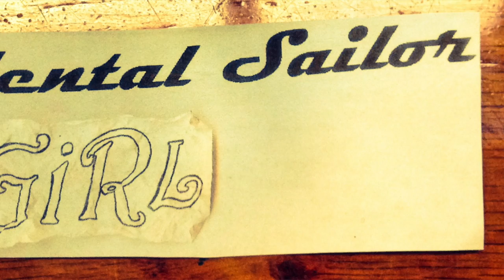Episode 186 - Longing for the Sea - Life on a Sailboat Day 91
So much longing. So tired and weary from all of the work we have been preparing to do and doing in order to get Norna ready for sea again. The life of lists is beginning to get crossed off, but it is a struggle nonetheless